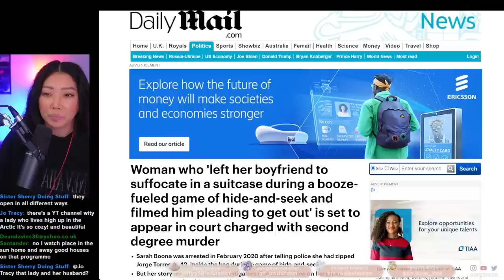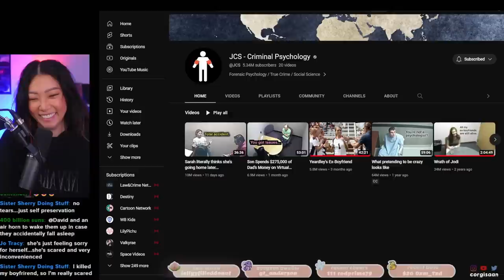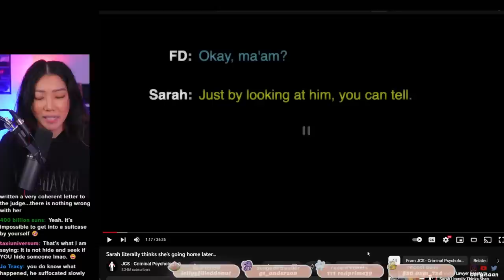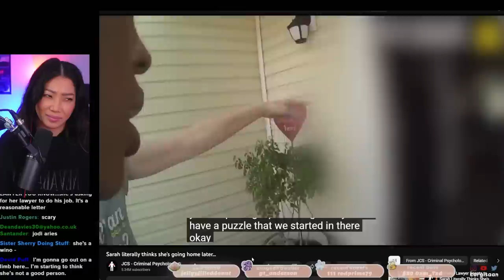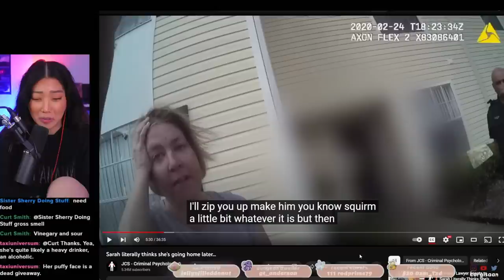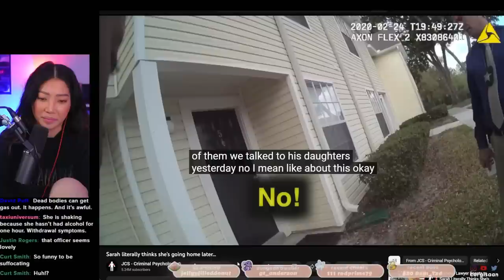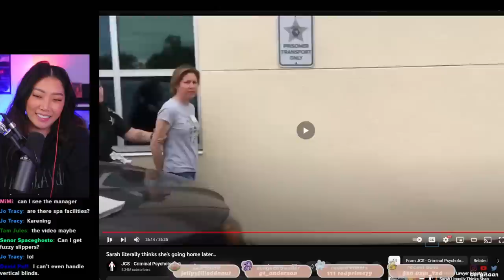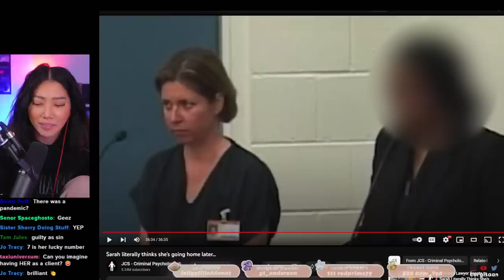Sarah Boone CAN'T STOP thinking of herself... (JCS React)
original video:
Sarah literally thinks she's going home later... by @JCS
sarah boone will be on trial in july 2023 for the murder of the boyfriend jorge, whom she left inside a suitcase while he pleaded to get out. she recorded 2 videos while taunting him, he was found deceased the next day.

[streaming equipment]
Old lighting, would still recommend: